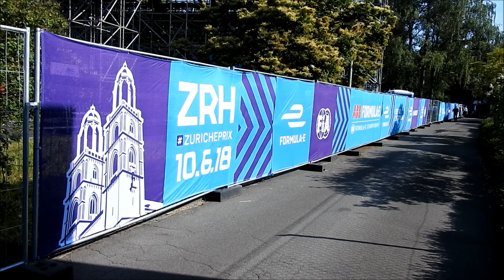The Julius Baer Zurich E-Prix City Circuit 2018, Switzerland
2.46 kilometers of fast-paced excitement, the Julius Baer E-Prix race transforms the streets of Zurich into a race course. Watch this historic event unfold as circuit racing returns to Switzerland after 63 years, affirming Zurich’s reputation as leader in renewable energy and technology. This video captures the thrills of the pre-race practice with curbside views of the tight 90 degree turns, drivers navigating the varying widths of the race course, the hum of these unique electric racer cars, as well as the race atmosphere.